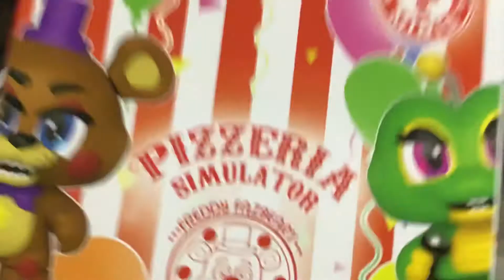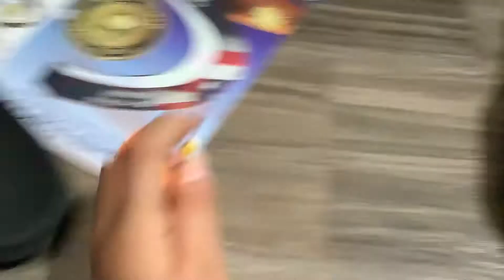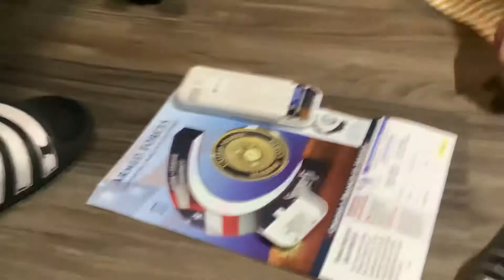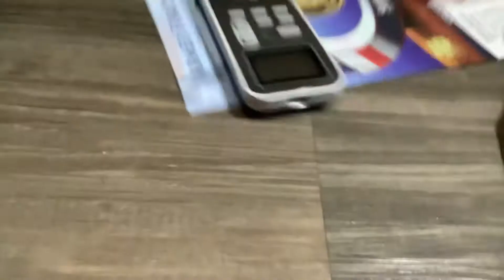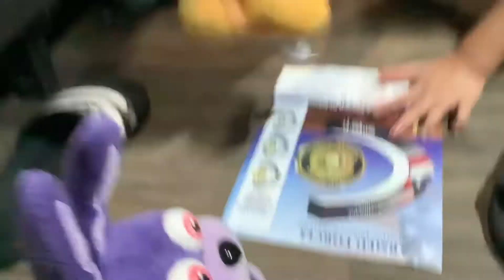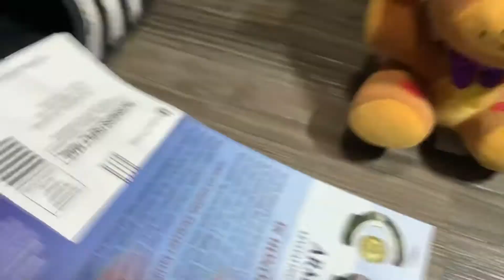Bonnie And friends ep 1